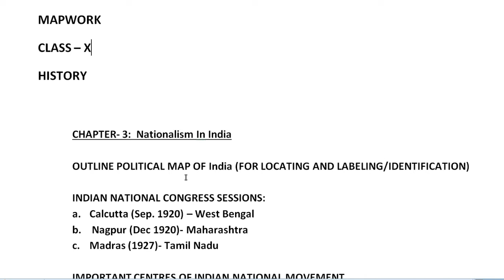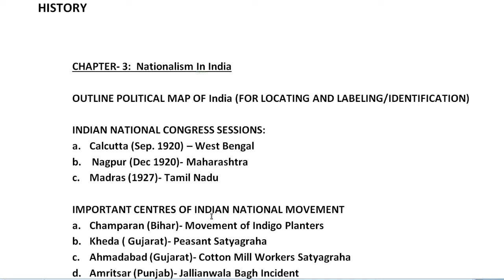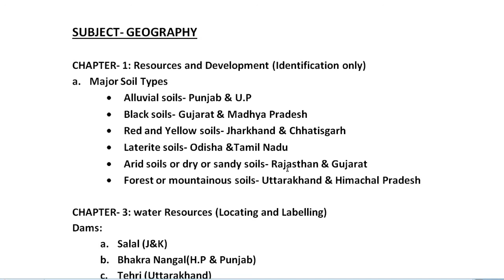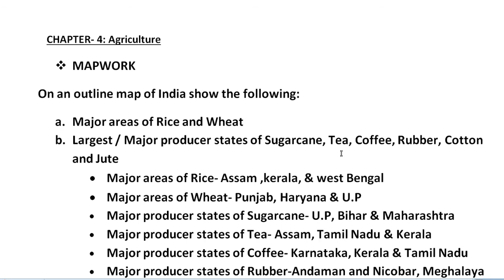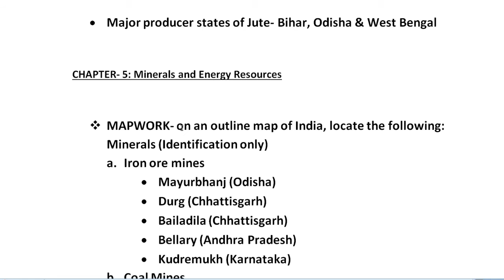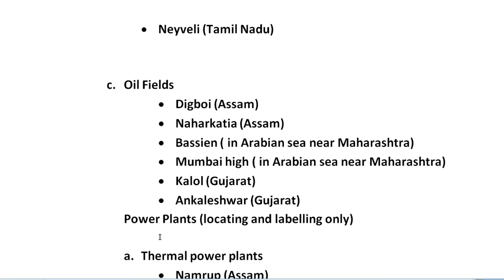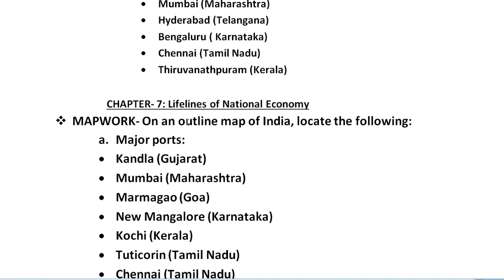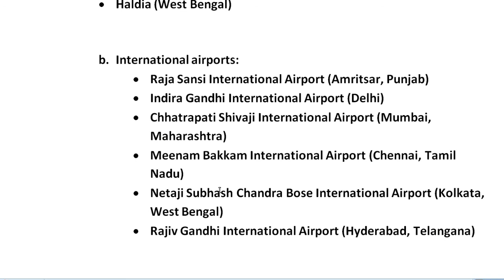Important Map Work History & Geography Class 10th